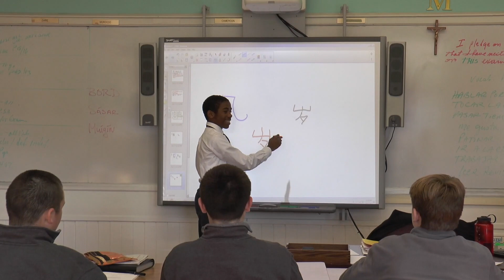CM Football @ Fenway Video 2017